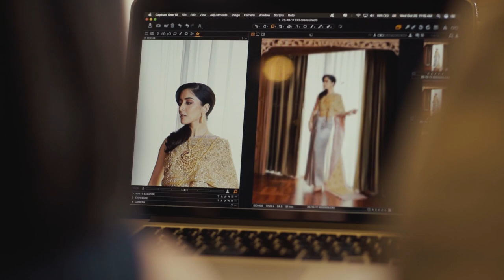Pinky Savika behind the scenes